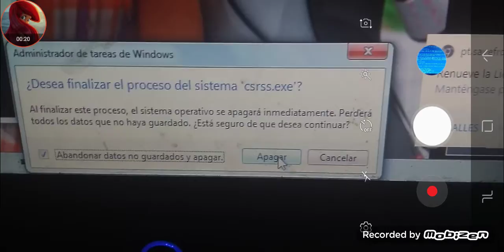Hawk Moth Screaming Has BSOD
Blue Screen Has Requested